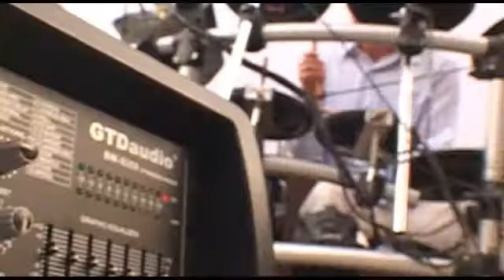The Villager WTF? Revue on May 17, 2012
NEXT SHOW: THURSDAY JUNE 28. A capacity crowd turned out for our inaugural Villager WTF? Revue -- a burlesque, musical, comedy, poetry slam and variety show of the bizarre! Special thanks to all of the amazing performers, and to Great Productions LLC for putting together this amazing video and capturing all of the raw WTF action. And extra special thanks to All Saints Hop Yard for helping us keep the dream alive!